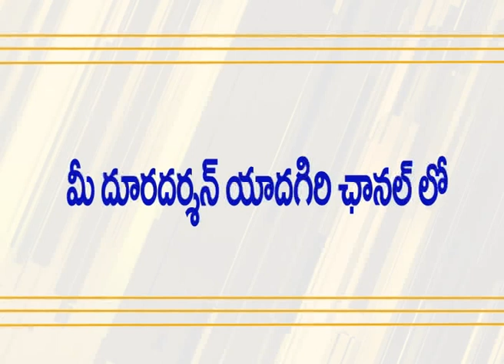MAAN KI BAAT || TELUGU PROMO